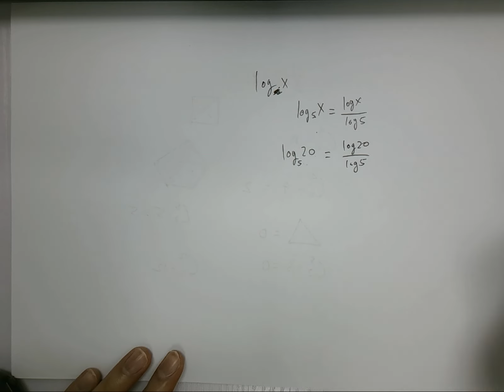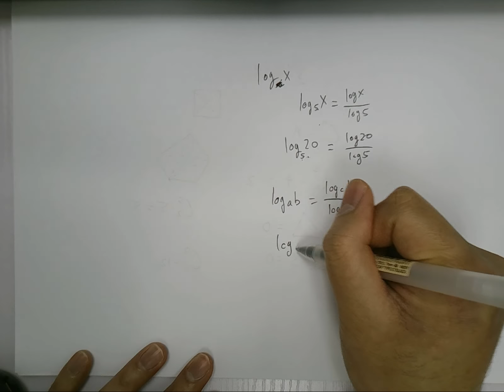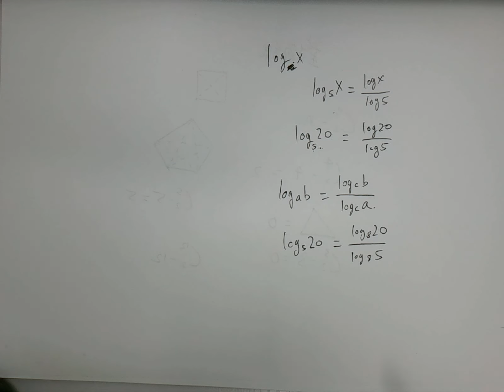HKDSE 數學/最後溫書系列 ep7/log的換底公式 / 超詳細解說!